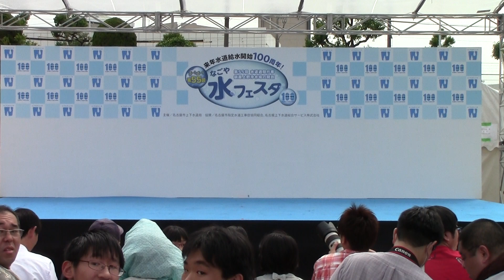2013年06月02日TAKENOYAMA24＠なごや水フェスタ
2013年06月02日
TAKENOYAMA24
なごや水フェスタ